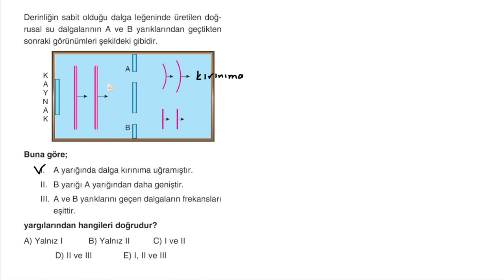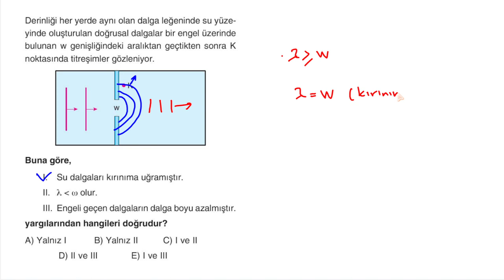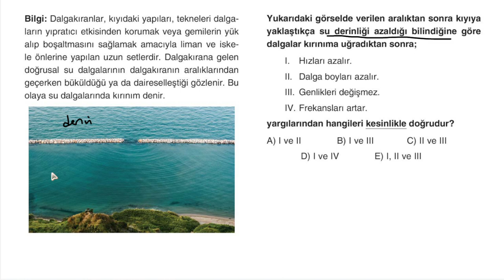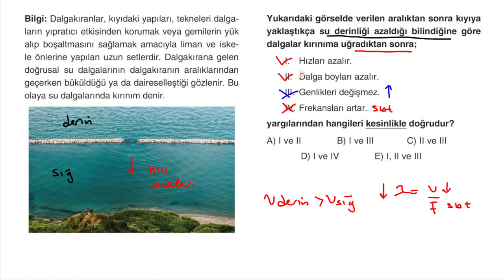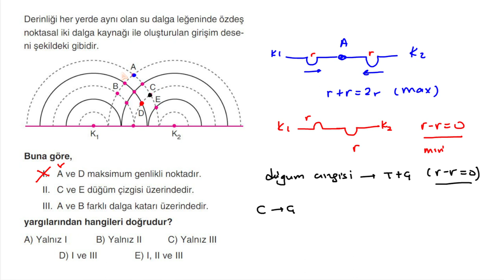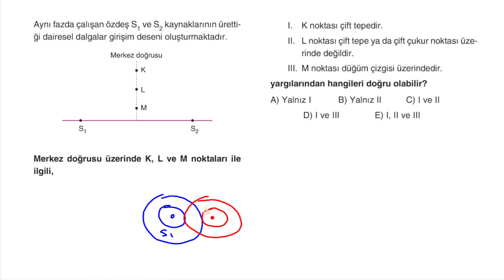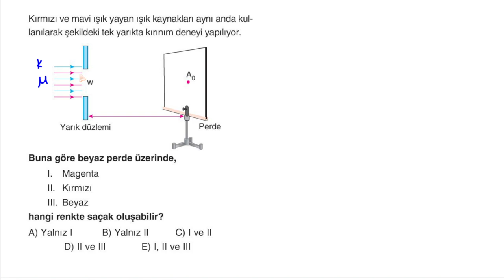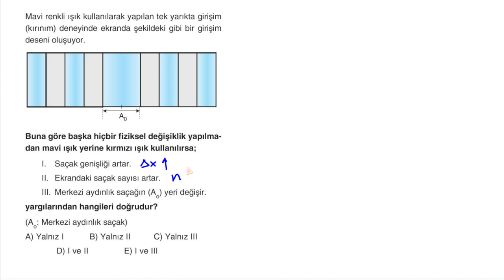ÇAPuP İLE CHECK UP I DALGA MEKANİĞİ I ANINDA KONTROL I MİNİ AYT FİZİK DENEMESİ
AYT DALGA MEKANİĞİ ÜNİTESİ LE İLGİLİ SU DALGALARINDA KIRINIM VE GİRİŞİM, IŞIK DALGALARINDA KIRINIM VE GİRİŞİM KAZANIMLARI BU VİDEODA. ÇAP YAYINLARI AYT FİZİK DENEMELERİ KİTAPINDA BULUNAN SORULARDAN DERLENMİŞTİR.  SON KONTROLÜNÜ YAP.  İYİ ÇALIŞMALAR. MUTLU KAL.